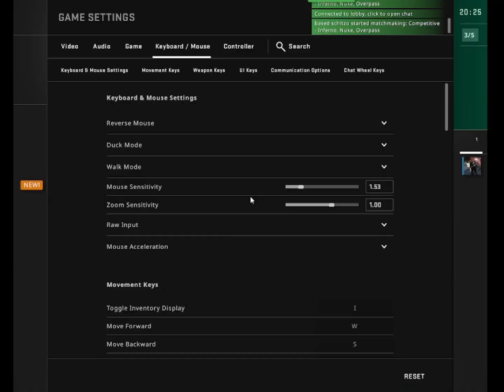wedding cake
zaza